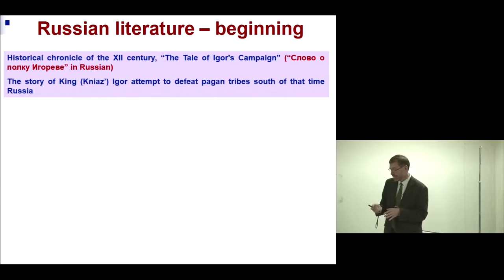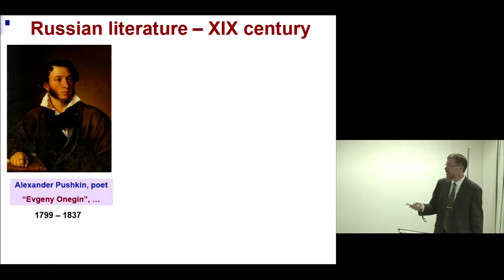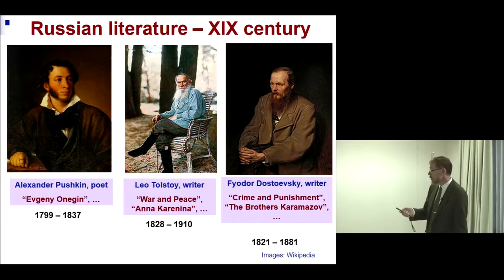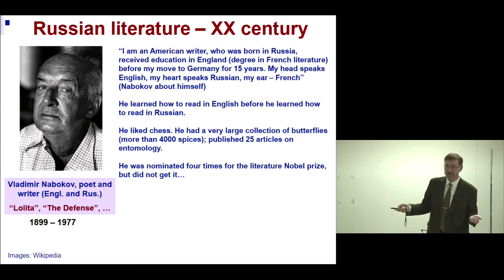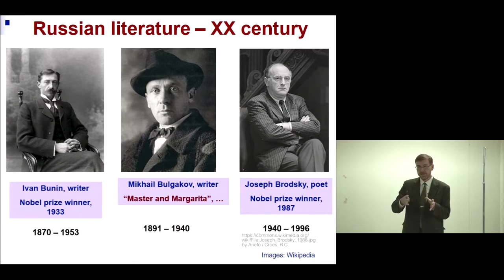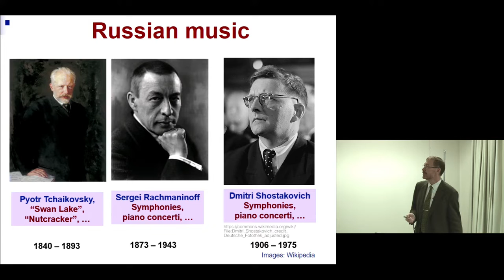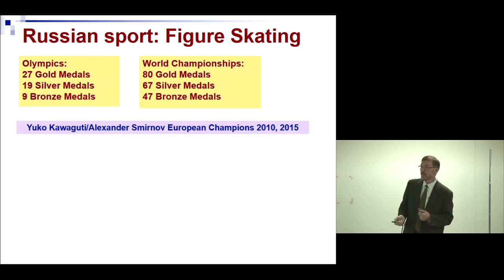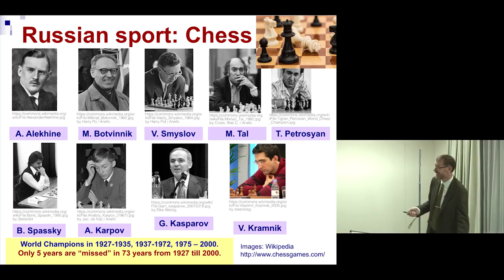Kyoto University 66th International Seminar "Russian Culture and Science" Prof. Mikhail Brik, Part 3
Kyoto University, Graduate School of Human and Environmental Studies
66th International Seminar
"Russian Culture and Science: A Brief Overview"
Part 3: Russian Literature, Music and Sport

Prof. Mikhail Brik
Institute of Physics, University of Tartu, Estonia
Guest Professor at Kyoto University

You can find the other part of the lecture on Kyoto University OCW: